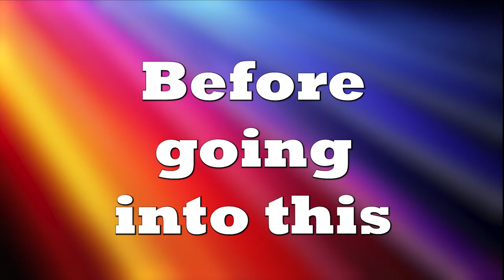Yamato is "MORE" of a SCABBARD than a STRAWHAT!!!! (1054+)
Timestamps:
0:00 Intro
0:38 Yamato & Momonosuke
2:24 Yamato & The Strawhats
5:39 Outro